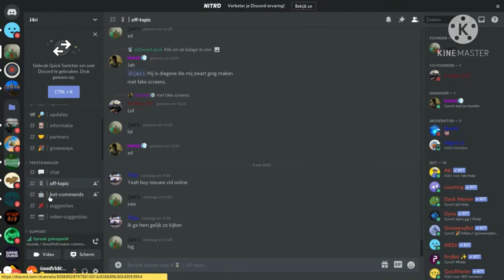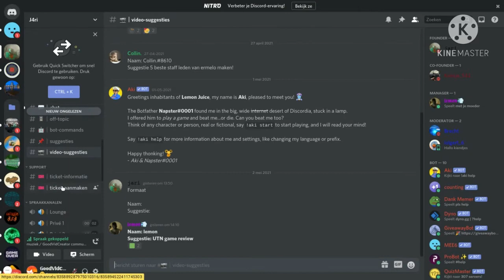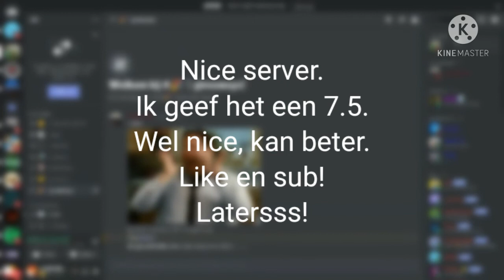NIEUWE SERIE | J4RI | Discord Review #1/6